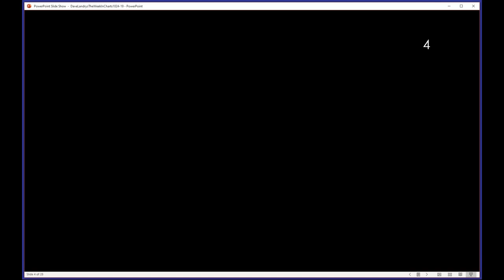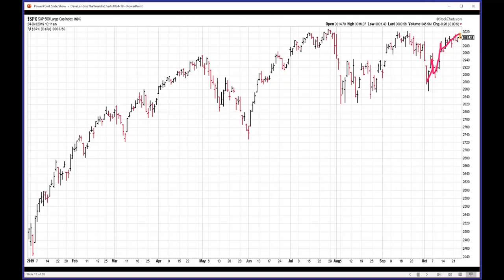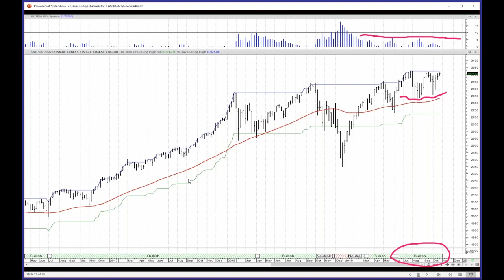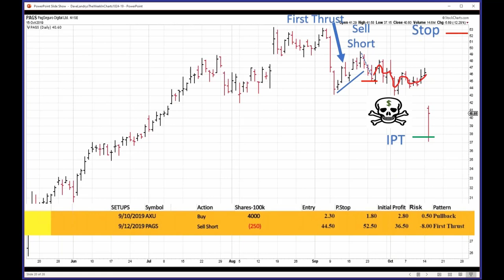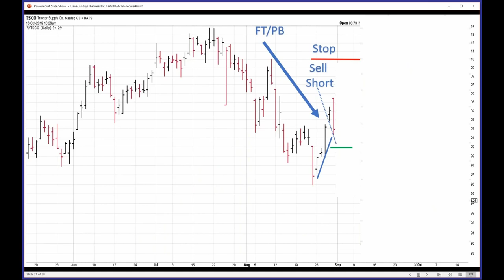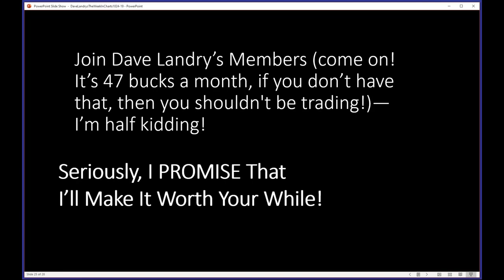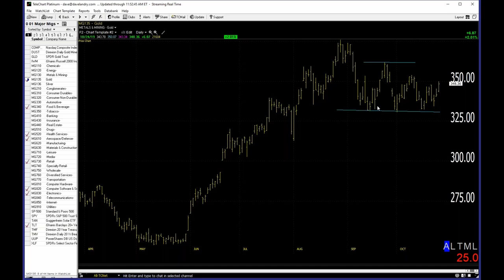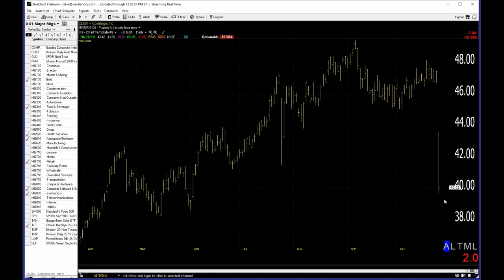Dave Landry's The Week In Charts: There's No Such Thing As Dead Money-FOLLOW THE PLAN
In this episode, I explored so called "dead money" using several live recent examples. I also went on a rant on trading psychology is really personal development. And last, but not least, I answered your questions and analyzed your favorite stock picks.